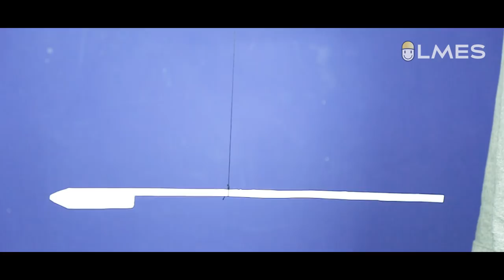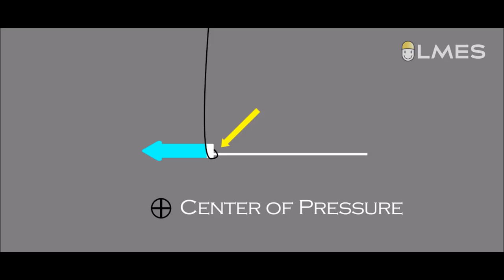How to send a Diwali rocket to your neighbour's house? | Tamil | LMES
How to send a Diwali rocket to your neighbour's house?

To support the LMES: Help LMES to Produce more videos and to educate poor children'